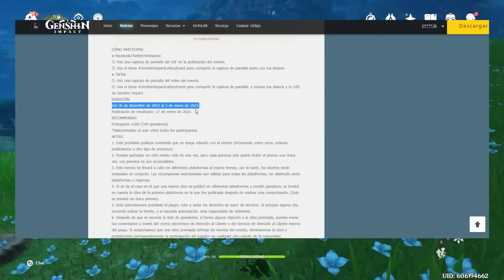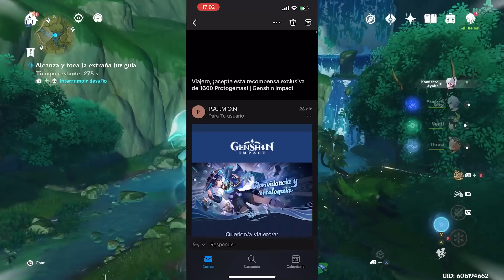¡HOYOVERSO activa su ULTIMO EVENTO de PROTOGEMAS! y ENVIA ESTO por CORREO - Genshin Impact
hoy vamos a hablar sobre el último evento del año y un correo bastante curioso que llegó a varios usuarios de protogemas

Discordia Tangente
Genshin Impact